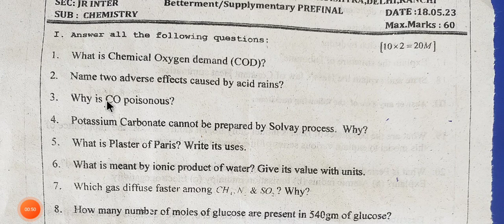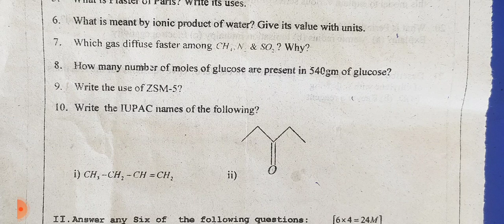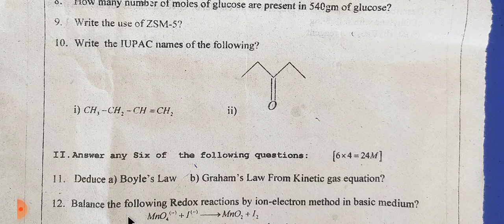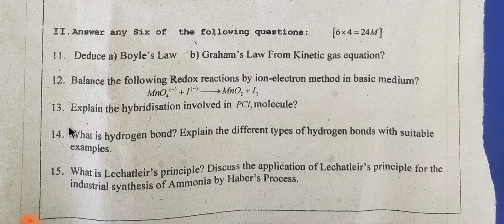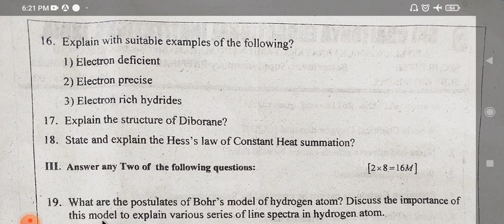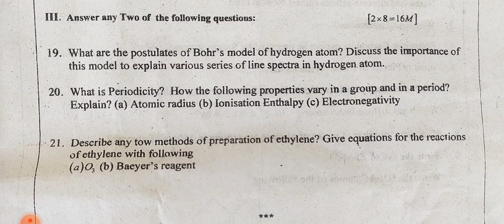Jr CHEMISTRY IMPROVEMENT OR SUPPLEMENTARY MODEL PAPER